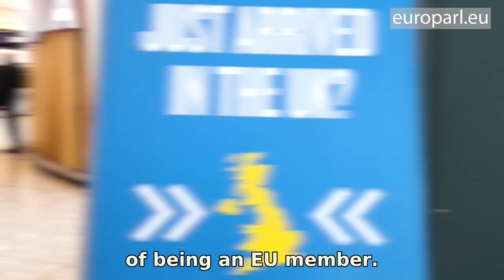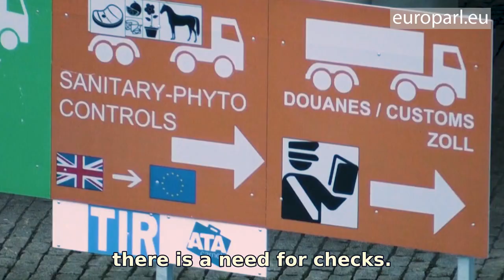EU-UK: a new partnership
The EU and the UK have concluded a deal to serve as the basis for trade and cooperation following the country's departure from the Union. But what does this mean in practice? What does it cover? And how does it affect Europeans?